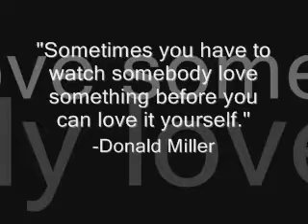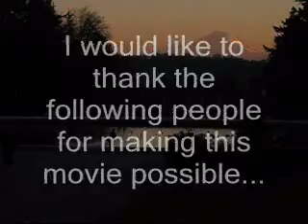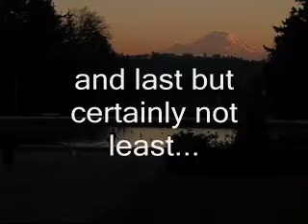Unicycling at U of Washington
I decided it was about time to make a unicycling video showcasing all my mad skills.